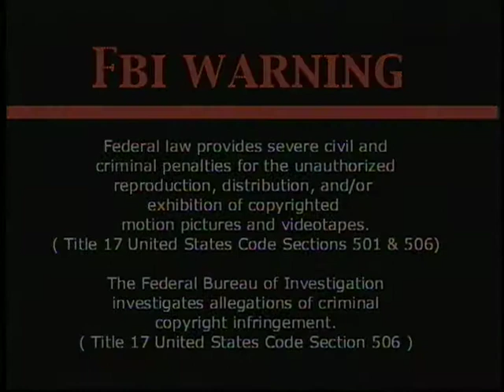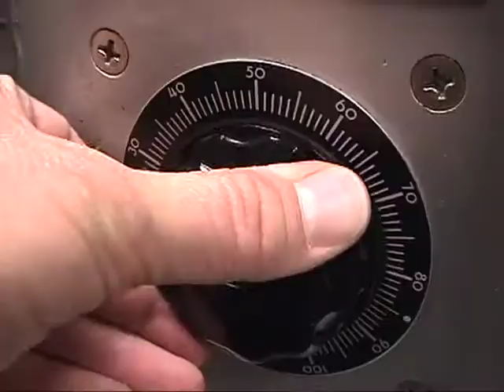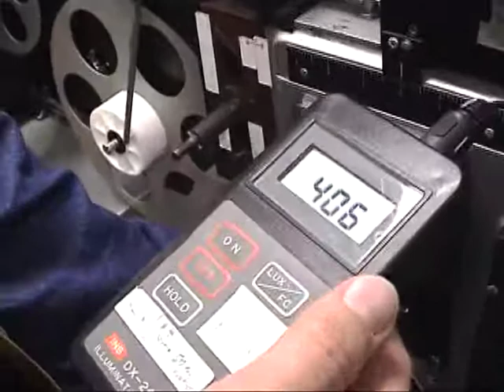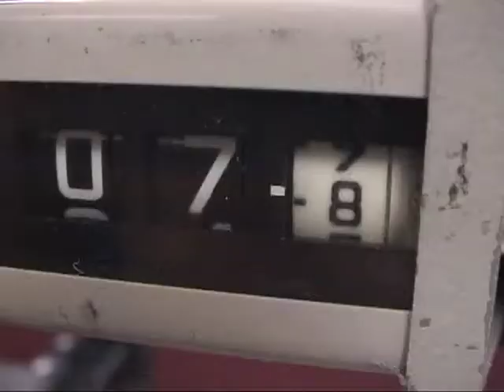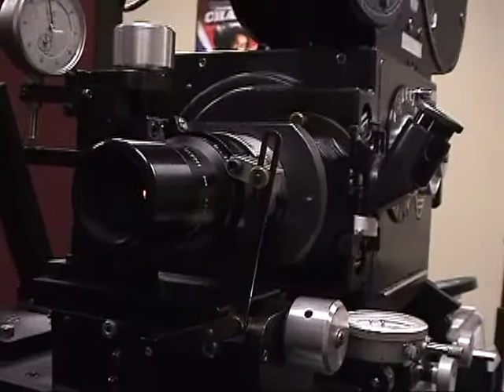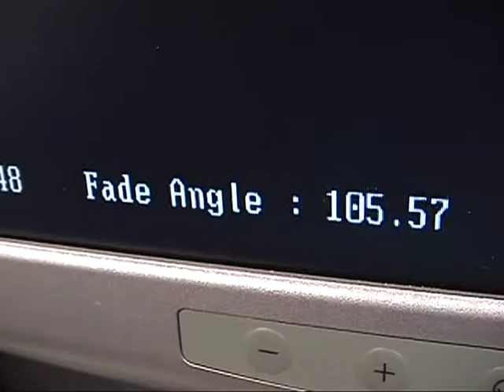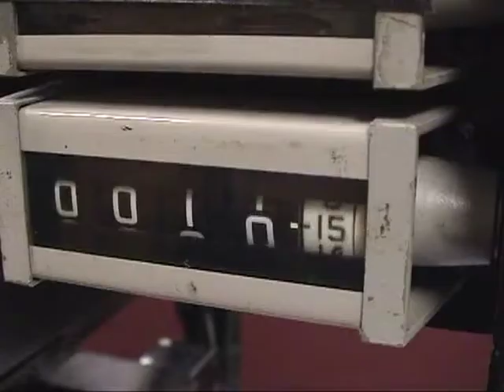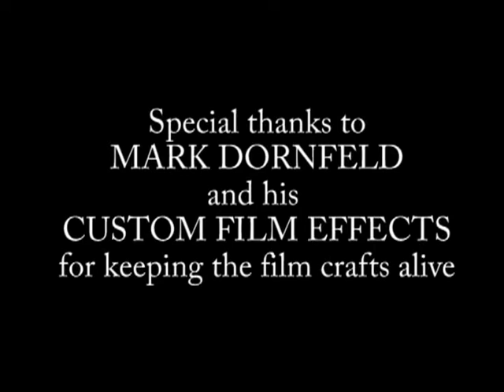Twilight Cameraman - The remarkable Craft of Optical Printing with Mark Sawicki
A Great Historical Program for a Visual Effects Class. Twilight Cameraman gives a rare glimpse into the remarkable craft of optical printing which was of great importance in the field of visual effects.  It demonstrates the step-by-step procedures used to shoot film opticals.  Before his transition into digital, Visual Effects cameraman Mark Sawicki documented the old style craftsmanship of the traditional optical cameraman.

This program is a wonderful companion piece to the Albert Whitlock: A Master of Illusion as Sawicki worked as cameraman for Whitlock’s protégé’s Bill Taylor and Syd Dutton (now effects supervisors).  This program pays homage to an exciting craft that was handed down from one camera person to another in the last age of apprenticeship.

F1191